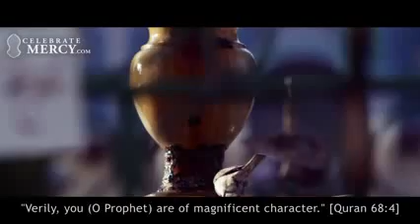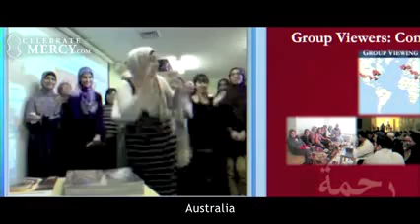TRAILER Muhammad in Mecca Transformation through Tribulation